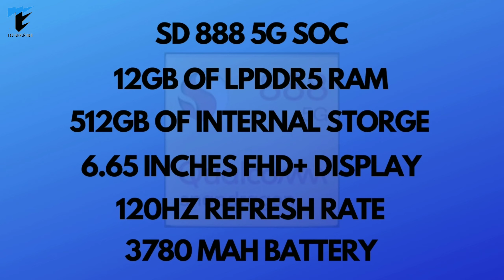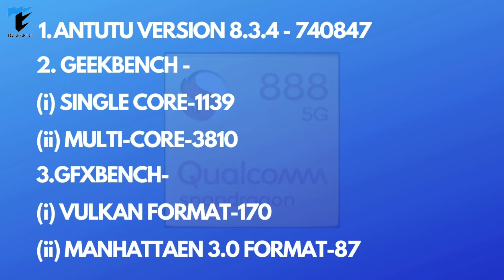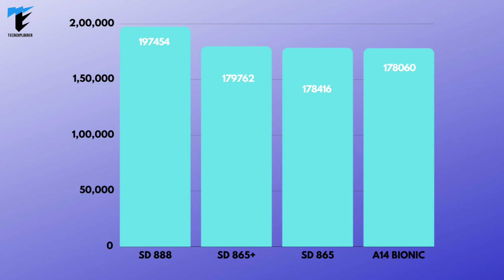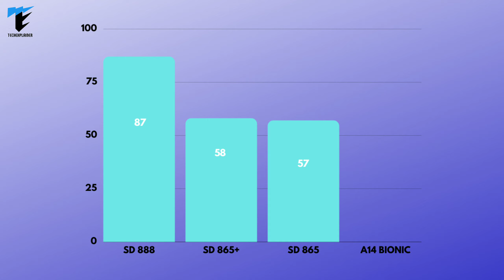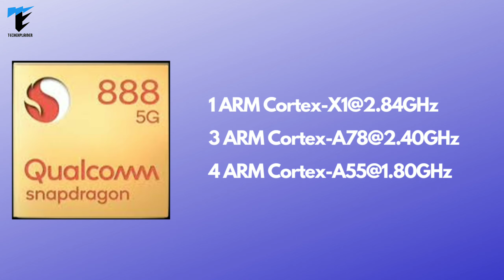🔥🔥Snapdragon 888 VS A14 Bionic VS Snapdragon 865+ VS Snapdragon 865🔥 [Updated] Benchmarks Comparison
Hii dosto,Is video me maine 4 Chipsets ke Benchmarks ko compare kiya hain.I hope apko ye video pasand ayegi.

Our Gears-
Amazon Basics Tripod Stand
Digitek 5 Feet ring light with stand
Syska LED Bulb alexa in-built for RGB Effect
Boya BYM1 Lapeller Mic